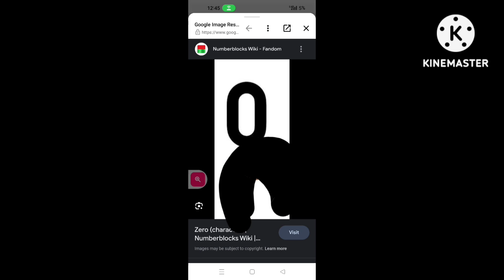Everybody Is Screaming!!💥👀